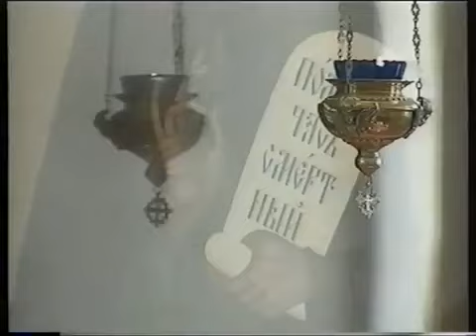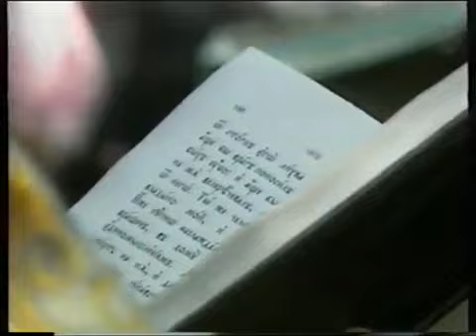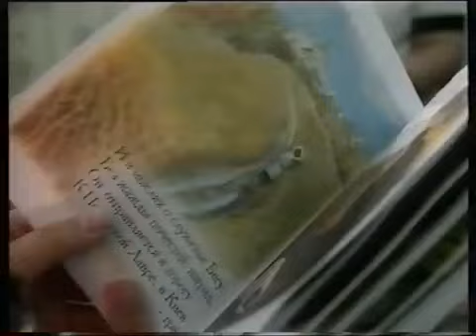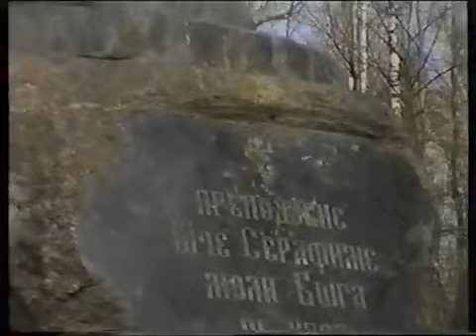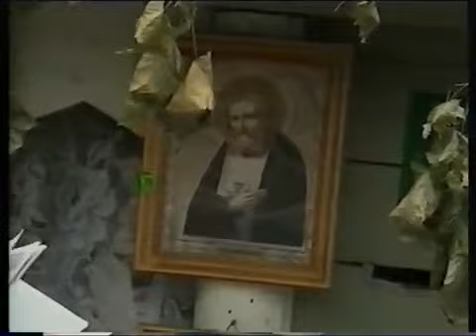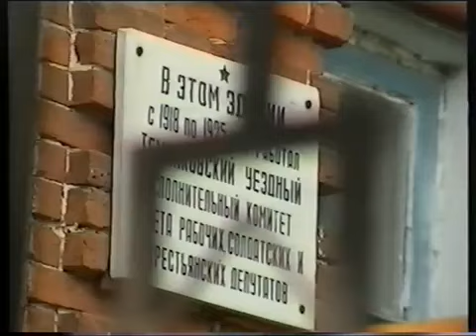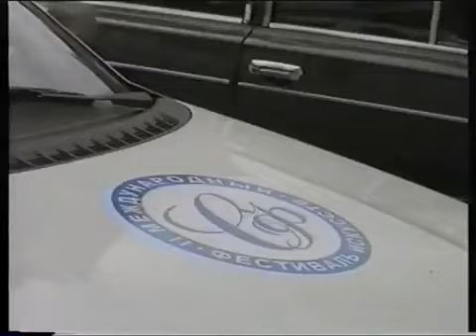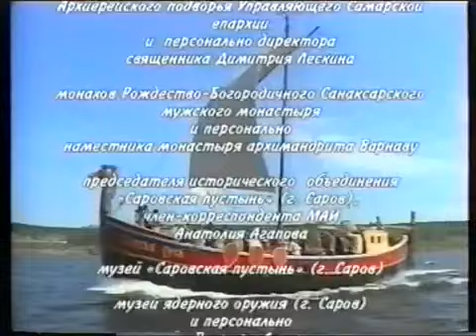Преподобный отче Серафиме, моли Бога о нас! (2003)☦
Святым от Бога дана способность быть услышанными и присутствовать всюду, где бы ни произносилось их имя. Как близко подошли современные ученые к познанию мира духовного, что обратились к святому старцу Саровской пустыни с прошением "Преподобный отче Серафиме, моли Бога о нас!" О житие преподобного Серафима Саровского чудотворца этот документальный фильм. Святые места Саровской пустыни, Серафимовский источник, Свято-Троицкий Серафимо-Дивеевский и Рождество Богородичный Санаксарский монастыри через прошлое и настоящее раскрывают то, что до времени было "сокрытою тайной".

Страна: Россия
Продолжительность: 43:22
Режиссер: В. Спирин

Архиерейское подворье Управляющего Самарской епархией
Творческая группа режиссера В. Спирина, 2003 г.